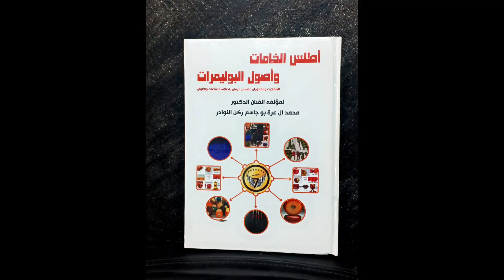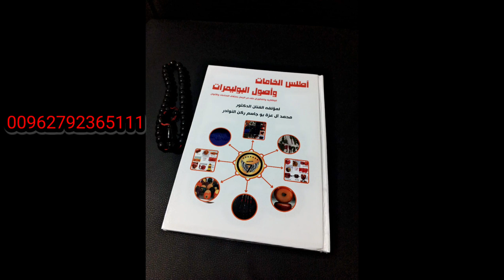أقدم لكم كتابي أول وأقوى كتاب عالميا كتاب عن البكلايت والفاتوران والخامات المصنعة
أقدم لكم أول كتاب عربي وأقوى كتاب عالمي رسمي بالمجال
إنّ الكتاب هو النور اللذي يُرشد إلى الحضارة الكتاب هو ثروة العالم المخزونة وأفضل إرثٍ للأجيال والأمم .🌏🌹🏛💯
عَلى قَدرِ أَهلِ العَزمِ تَأتي العَزائِمُ
وَتَأتي عَلى قَدرِ الكِرامِ المَكارِمُ
وَتَعظُمُ في عَينِ الصَغيرِ صِغارُها
وَتَصغُرُ في عَينِ العَظيمِ العَظائِمُ .
شَرَّفَني أن دخلت التاريخ وثمرة أبحاثي في عدة مجالات بدأ من ويكيبديا الحرة ومواقع التواصل الاجتماعي وساعدت  اكثر من خمسه مليون شخص حول العالم والآن بحمد الله أُصدر أقوى كتاب علمي عن البوليمرات بين البكلايت والفاتوران والأول عالمياً والأقوى عالمياً والحمد لله أن جعلنا من العارفين والشكر لله ولمحبتي لكل من الهمونا أن نستمر ولو كانو قلة وفي سبيل الانسانية وتطوير المعرفه العربية والعالمية
🌹🌹🌹🌹 وقد أُعطينا حقوق الملكية الفكرية رسمياً

لطلب الكتاب يمكنك التواصل معي هنا أو على رقمي الرسمي 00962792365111 الشحن متوفر لكل دول العالم بإذن الله ومقابل تكاليف الكتاب وتكاليف بسيطه للغاية واتمنى للجميع الخير دمتم بالف خير ودمتم بمحبه الله